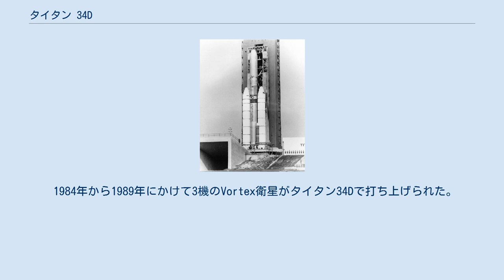タイタン 34D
タイタン 34Dは、アメリカ合衆国の主に軍事衛星の打ち上げに使用されたロケットである。
タイタンIIIの派生機種で、延長された第一段と第二段とより強力な固体燃料ロケットが特徴である。
軍用としての引退後は少数が第二段を延長して大型のフェアリングを含むコマーシャル・タイタンIII仕様に改造された。
いくつかの通信衛星とNASAのマーズ・オブザーバー探査機は商業用仕様のコマーシャル・タイタン34Dで打ち上げられた。
 慣性上段ロケットやトランスファー・オービット・ステージやトランステージを含む多様な上段に対応可能である。
 タイタン34Dモードの最初の打ち上げは1982年10月30日で、アメリカ国防総省のDSCS軍用通信衛星を2機搭載していた。
 全ての打ち上げはケープカナベラル空軍基地のLC-40射場かヴァンデンバーグ空軍基地のSLC-4E射場で行われた。
15機が打ち上げられ、そのうち3機が失敗した。
 1986年4月18日、タイタン34Dは打ち上げ8.5秒後に爆発した。
ビッグバード (KH-9) 衛星が破壊され、ヴァンデンバーグ空軍基地周辺に残骸と毒性のある推進剤が散乱した。
 1984年から1989年にかけて3機のVortex衛星がタイタン34Dで打ち上げられた。